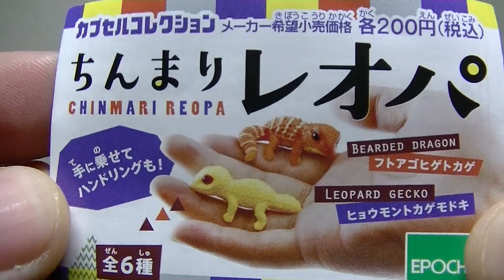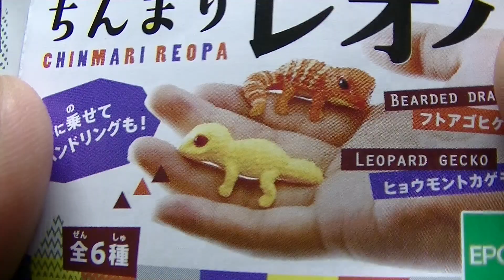100点満点ガチャ紹介「ちんまりレオパ」超絶にオススメです！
この可愛さは・・・ヤバすぎる！

★↓ＢＧＭはALとここからお借りしましたありがとうございます☆↓